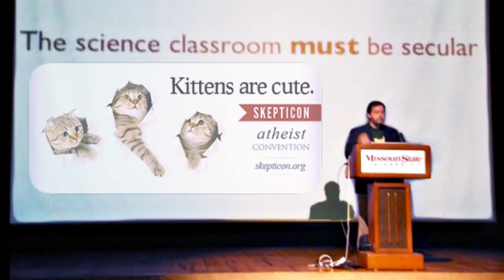Polyamory Panel - Skepticon 9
Benny Vimes ► @bennyvimes
Heina Dadabhoy ► @heinousdealings
Nola Olsen ► @realgreendress
Joshua Hyde ► @jrh3k5
Moderated by Stephanie Zvan  ► @szvan

Special thanks to the Intro Dinosaur voice actors:
Owen Bertram
Theo
Aidan
Braxton